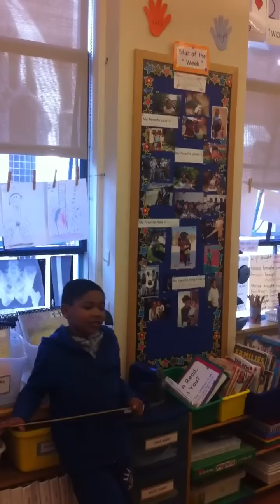Trey Star of the Week 2012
Trey Star of the week March 2012